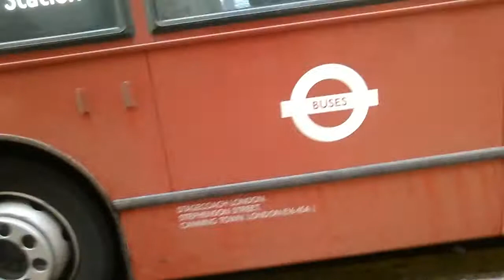Bus spotting #2 buses in barking 11.11.17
Filming various buses in barking mostly go ahead and stagecoach
Anyone notice ELT borismaster and green stripes e400s
© London uk buses and more